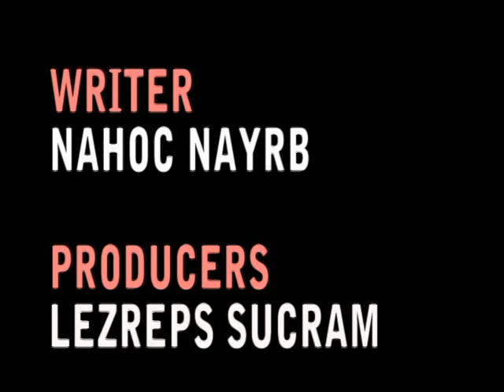JHS Report 3-4-10.avi